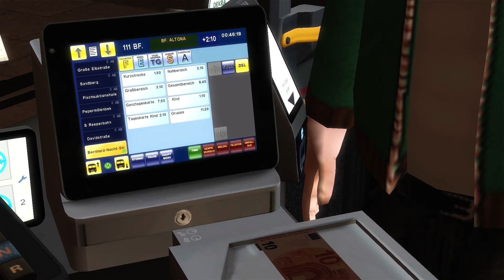OMSI 2 Hamburg HafenCity Citaro Facelift Hochbahn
YouTube    • omis2 LIVE   😀

Marc Lindenbergfortnitelucas_tty34 tiktok 😆

Twitch ryzatwitchtty   / ryzatwitchtty   😆

 Twitch xmannymarcx     / xmannymarcx   😆

 Twitch      ninja_rilla             / ninja_rilla         😆

bei dem Battle Pass 😆

Verlosung könnt ihr gerne mitmachen und auf discord Server joinen  😆
Wie wurde dieser Inhalt erstellt?
Veränderte oder synthetische Inhalte